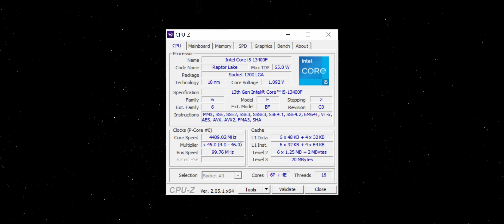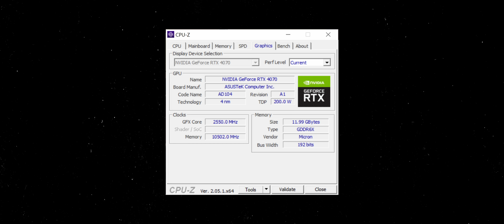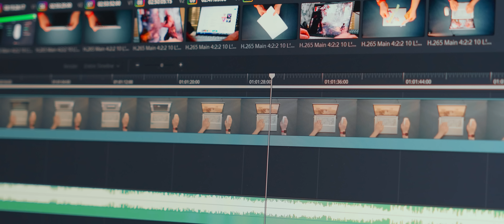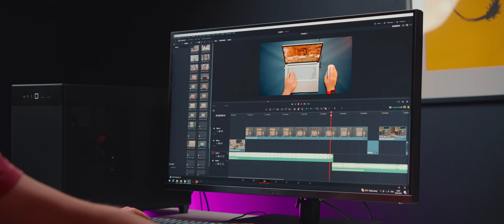Игровой ПК на Core i5! Лучшая сборка ПК 2023!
Ребята специализируются на высококлассной сборке как игровых ПК, так и компьютеров для профессиональной работы

Собрали оптимальный ПК для 4К игр, для работы на базе Intel Core i5-13400 и RTX4070 в очень крутом корпусе!

Таймкоды:
0:00 Собираем ПК!
0:36 Важная деталь при сборке!
0:59 Процессор
1:53 Система охлаждения
2:18 Материнская плата
3:38 Видеокарта
4:31 Память и SSD
5:23 Корпус
6:28 Производительность в играх
9:15 Нагрев
10:05 Бенчмарки
10:30 Работа с видео
11:44 Идеальный ПК?